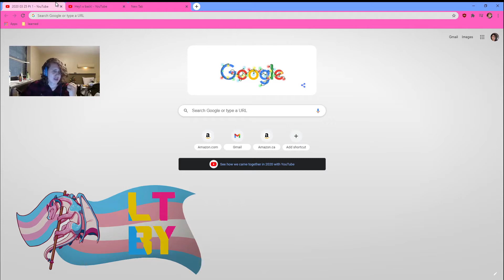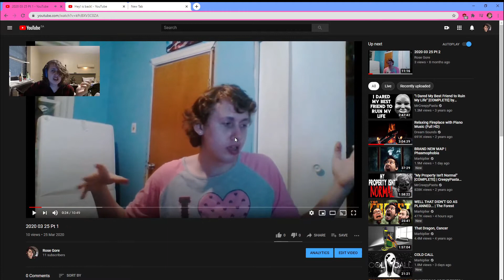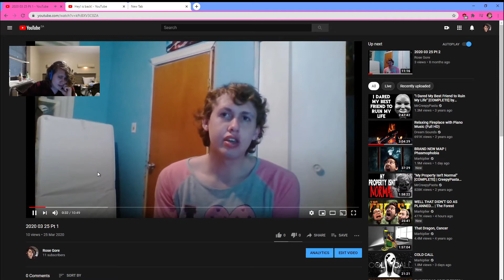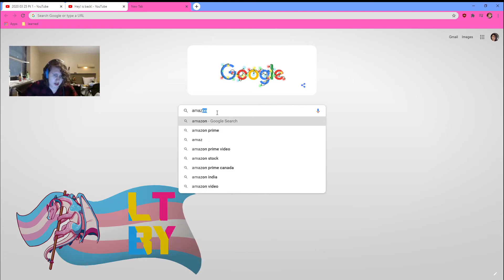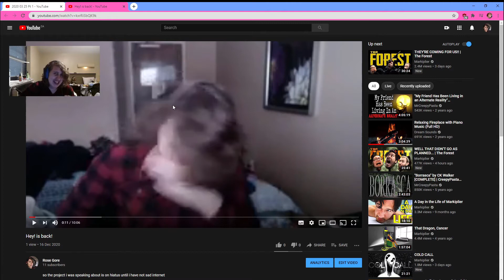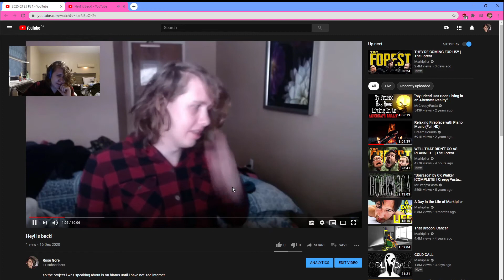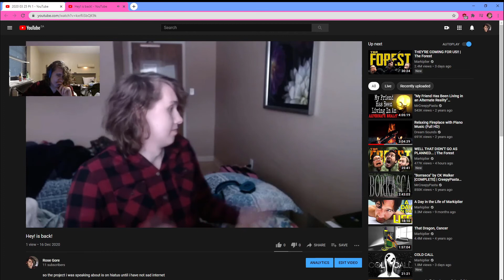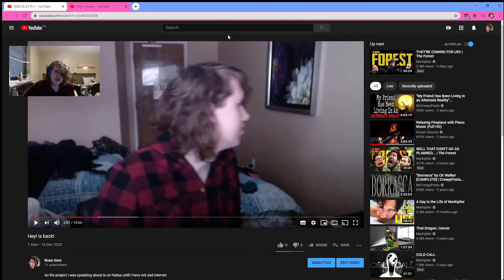Gods I have changed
sorry about the audio my laptop is dying